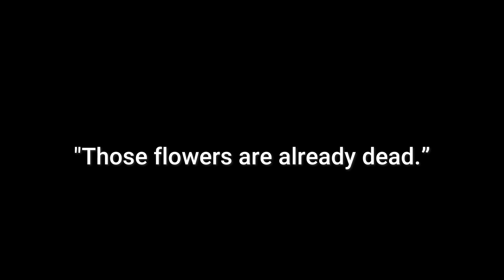Oh my angels pt 2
lazy vid, jsut got back from vacay
angels switched roles, failed the goddes - alterente timeline -
mlp sog (pt 1)
"oh mary contrary" - idk im to lazy